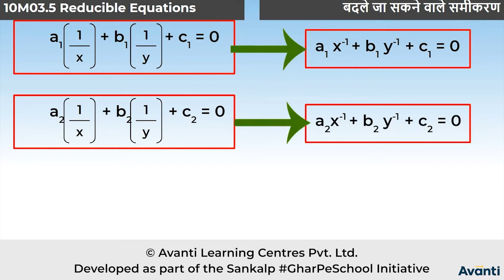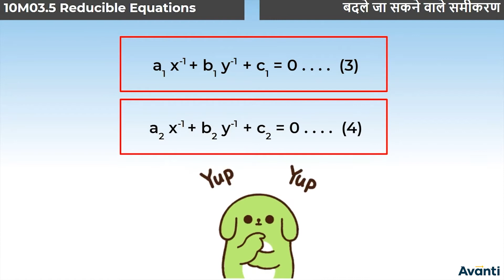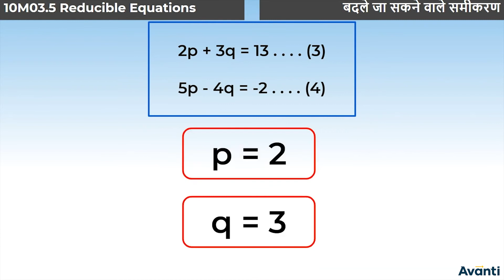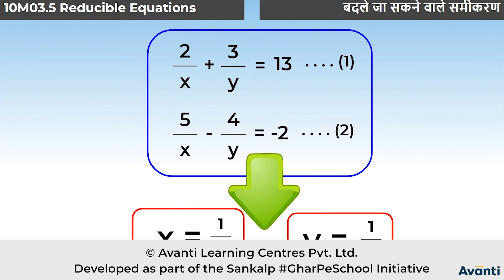1. 10M03.5 CV1 Equations Reducible to a Pair of Linear Equations in Two Variables (Hindi)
इस विडियो में आप कक्षा 10 की गणित के अध्याय 3 (दो चर वाले रैखिक समीकरण युग्म) के एक महत्वपूर्ण concept "दो चर में रैखिक समीकरणों के युग्म में बदले जा सकने वाले समीकरण" के बारे में सीखेंगे |
In this video, You will learn the important concept "Equations Reducible to a Pair of Linear Equations in Two Variables" of Chapter 3 (Two Variable Linear Equations) of 10th Maths.

दो चर में रैखिक समीकरणों की एक युग्म में लिए समीकरण Reducible